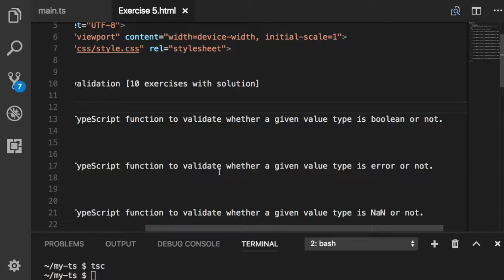TypeScript 031 - 연습문제 Validation without Regular expression